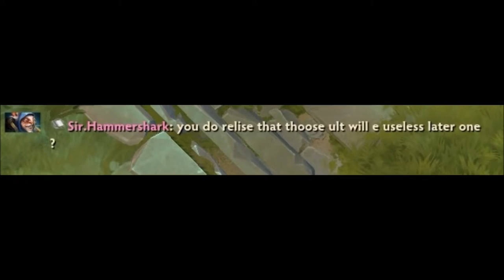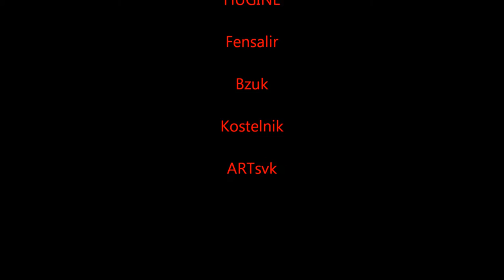Dota ReloadZ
Reloading the most interesting moments of public mid-range dota.